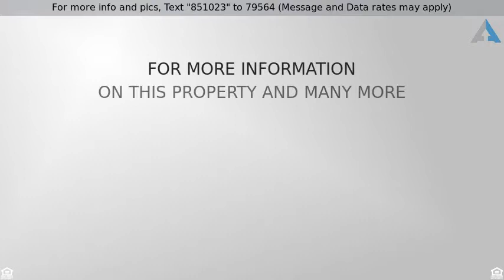Priced at $515,900 - 9979 SE AMHERST ST, Clackamas, OR 97015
Custom Home in Clackamas, OR

Fantastic 2015 Custom Build on private street w/easy access to all major commutes, Spacious Rooms,  MASTER ON MAIN with CA Closet. Charming yard that has grown wonderful veggies, RV clean-out on driveway, covered balcony with ceiling fan & view over rooftops, Quality Touches thru-out. Cellar off kitchen.  Solid Bamboo Floors.  Black-Stainless Appliances.  Qtr sawn oak cabs. Large Butler's Pantry. Open Family Rm Upstairs... Too much to list!!